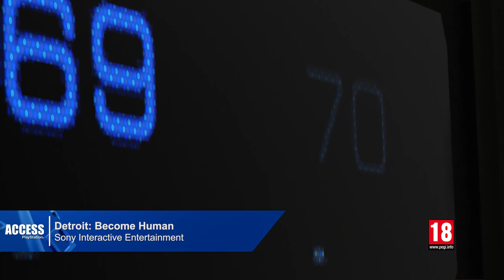Top 10 Best Single Player Story Games on PS4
The top 10 best single player stories on PlayStation 4! From discovering a pirate utopia to taking down ginormous robots which are 10 times bigger than you, single player stories really are great at getting you fully invested in the world! Here are 10 of our top picks - let us know if you agree or which games you think should make the list in the comments!